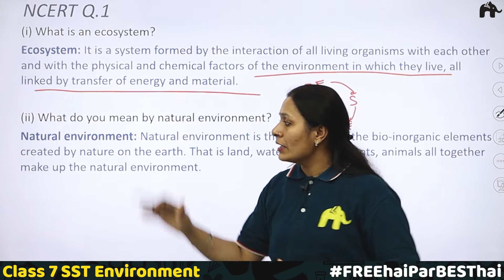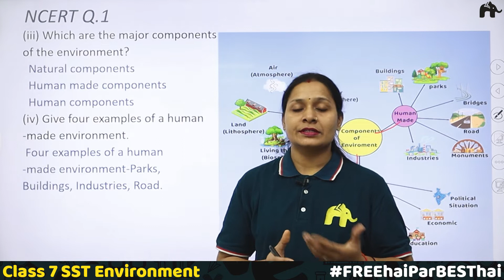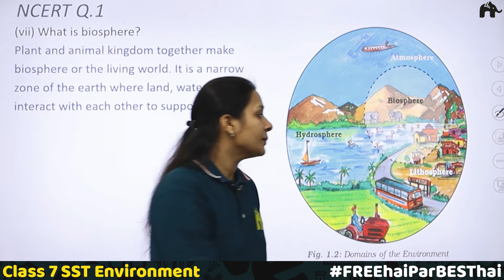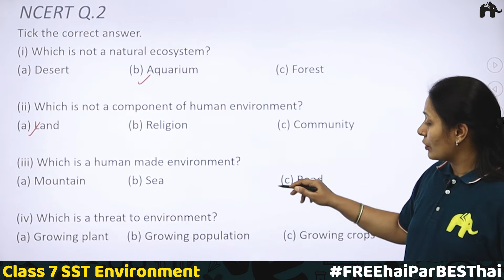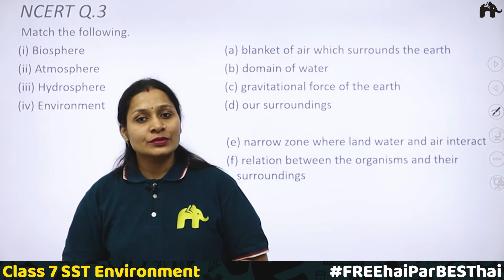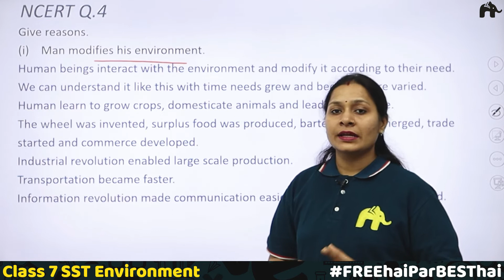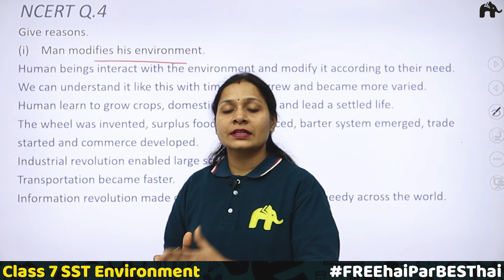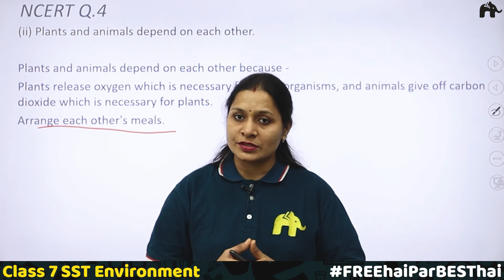Environment Class 7 Geography Chapter 1 Questions 1-4 | NCERT Solutions Social Science SST CBSE MCQs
"Timestamps:
0:00 Introduction
0:29 NCERT Q.1 (i)
3:35 NCERT Q.1 (ii)
5:09 NCERT Q.1 (iii)
6:29 NCERT Q.1 (iv)
7:07  NCERT Q.1 (v)
8:42 NCERT Q.1 (vi)
9:30 NCERT Q.1 (vii)
11:02 NCERT Q.2
14:43 NCERT Q.3
17:37 NCERT Q.4 (i)
23:20 NCERT Q.4 (ii)